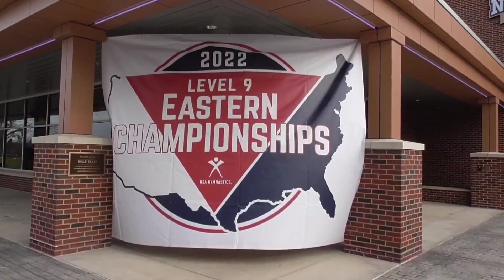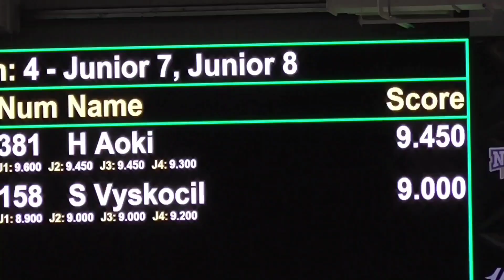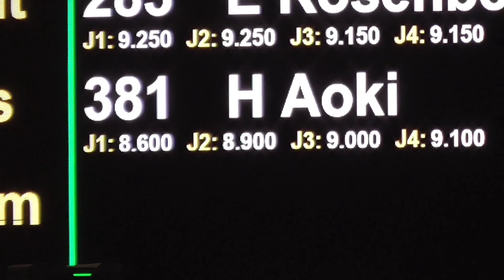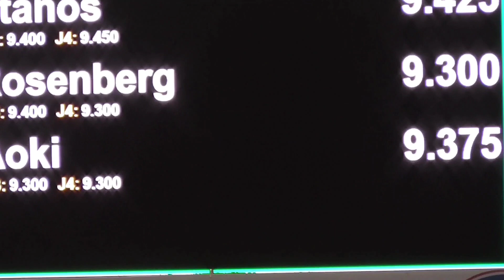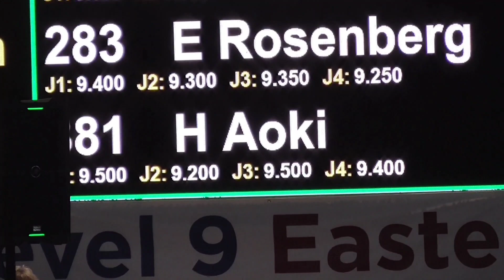Hannah Aoki Gymnastics Level-9 / 2022 Eastern National Championships, May-7